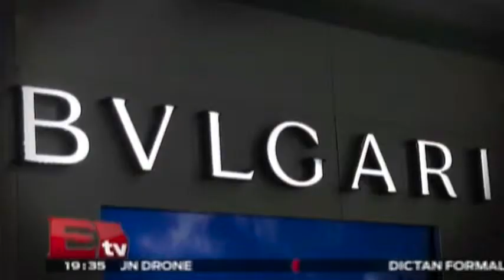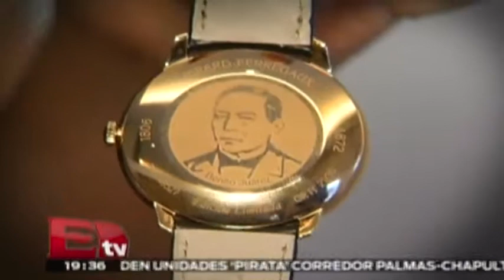SIAR 2014 Salón Internacional de Alta Relojería en México / RSVP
6 de noviembre del 2014

Programa: RSVP.
Conductor: Jessica y Regina.
Horario: Jueves @19:30-20:30.